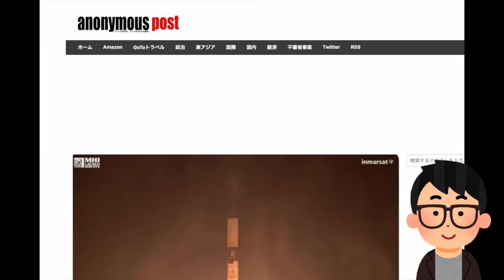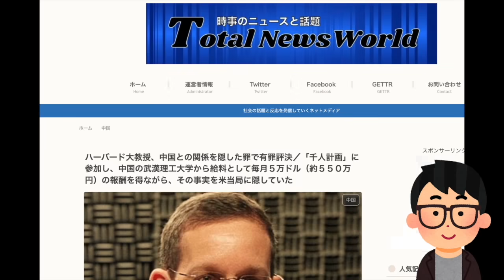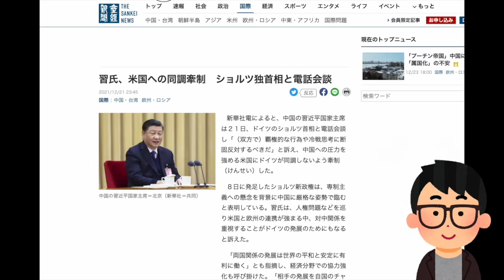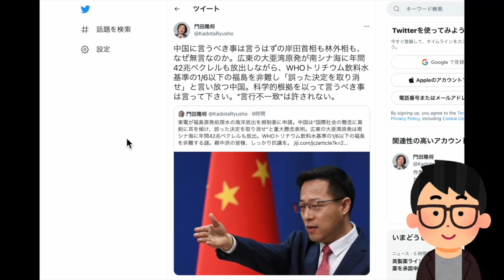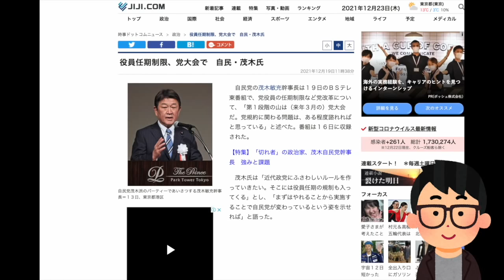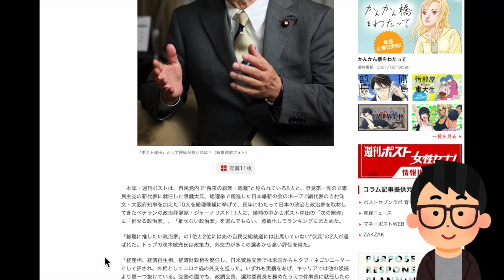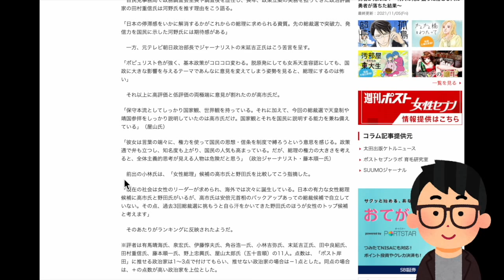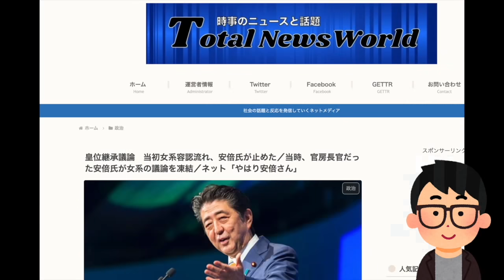高市政調会長の人気激下げたい反日メディアが新たな宣伝工作？「専門家11名が選んだポスト岸田は茂木、林氏」って… #468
※本日はメンバーレベル２会員様専用のコンテンツです！→フルバージョン視聴（36:41の動画）は下記にて！本日のメンバー限定動画の視聴はこちら（必ずメンバーシップ登録したアカウントでご視聴ください）